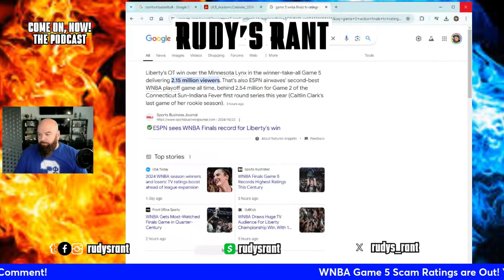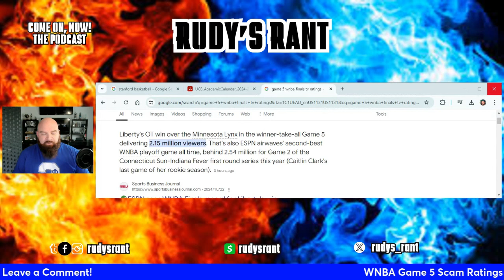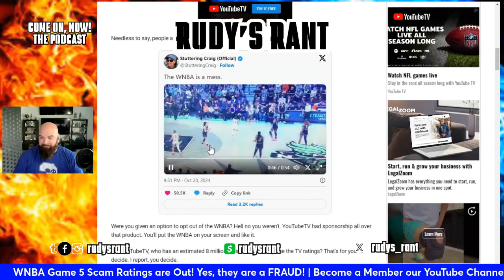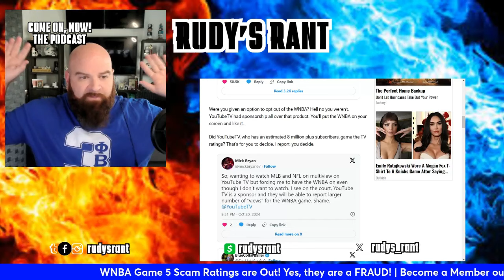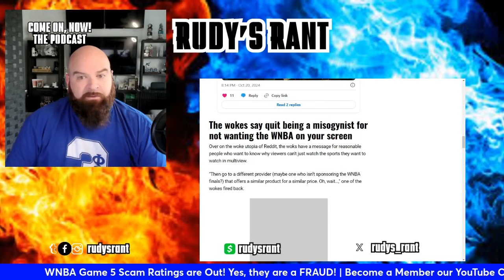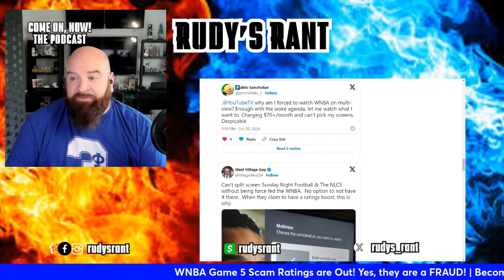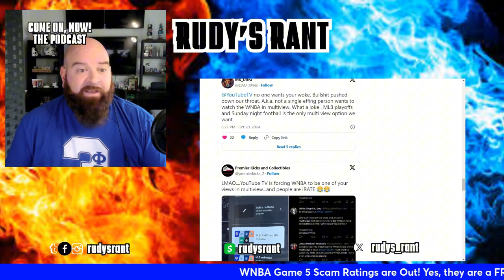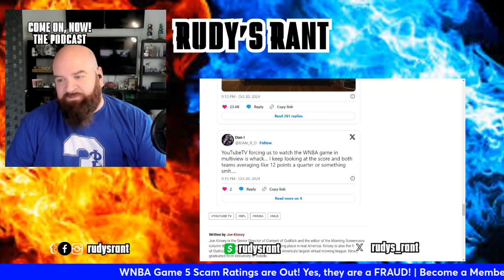IT'S RIGGED! STAT PADDING WNBA GAME 5 TV RATINGS | YOUTUBE TV & WNBA FORCED VIEWERS TO WATCH GAME 5!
The WNBA tv ratings for Game 5 dropped, and they are rigged, they are manipulated, dare I say, they are stat padded like Angel Reese records. It was the ultimate level of collusion between the WNBA and YouTube TV.

It's embarrassing to say the least that YouTube TV forced viewers in multi-view to watch the WNBA Finals while trying to watching Sunday Night Football and Major League Baseball playoffs. But don't think this is the end of it. You may see other leagues take this approach with cable/streaming providers to force viewership of programming people don't want to watch. But of course, the WNBA would be the leader in questionable ethics and lacking integrity as they stat padded their WNBA Finals ratings, and STILL could not beat Caitlin Clark!